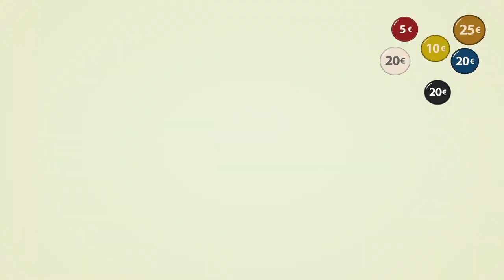Pricey Bargains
Climate change, species extinction, pollution and poverty: The world seems to go down the drain!

There are many reasons for these problems. One reason of particular importance is rooted deep in our economic system. This video explains it.
What’s your opinion about that? We are looking forward to your comments!

Voice: Lisa Pettibone

Illustration and Animation:
Manuela Buske

Sound Design & Music:
Thomas Seher